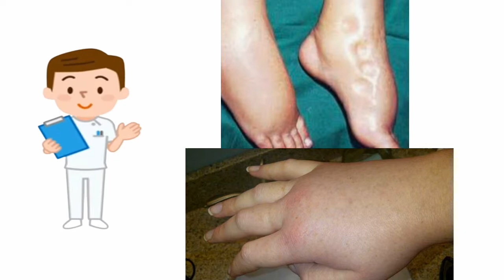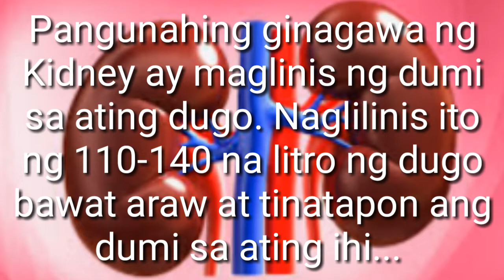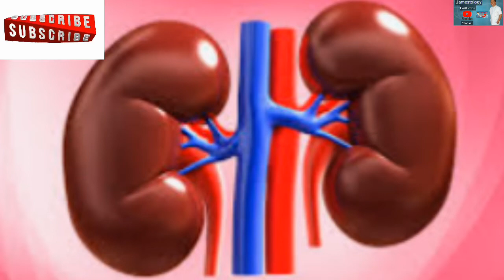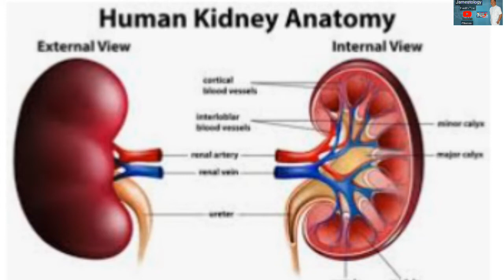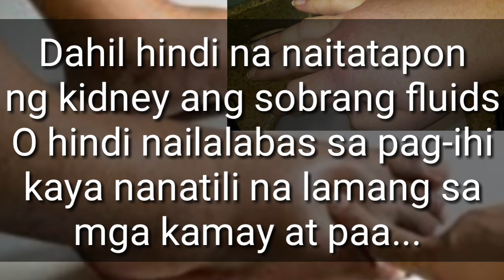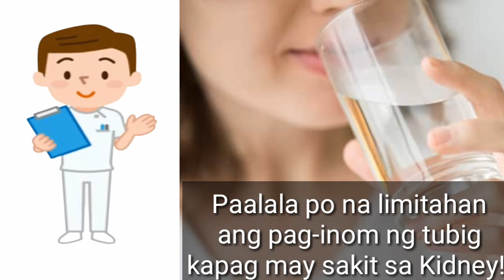Bakit namamanas ang mga Kamay at Paa ng taong may sakit sa Kidney | Jamestology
Bakit namamanas ang mga Kamay at Paa ng taong may sakit sa Kidney? Ito ay sa kadahilang kapag may sira na ang kidney hindi na nito kayang ilabas ang mga dumi at fluid sa katawan, kaya napupunta at nanatili na lamang sa mga kamay at paa.. Dahil dito apektado ang daily activities ng isang Tao di na nito magagampanan. Kabilang sa Sintomas din ng may sakit sa Kidney ay ang hirap sa Paghinga, madaling mapagod, mabahong hininga, pagduduwal at pagsusuka, Pangangati ng balat at ang amoy foam na ihi.. Dapat alagaan ang kidneys para malusog ang pangangatawan at makapamuhay ng masaya at normal.